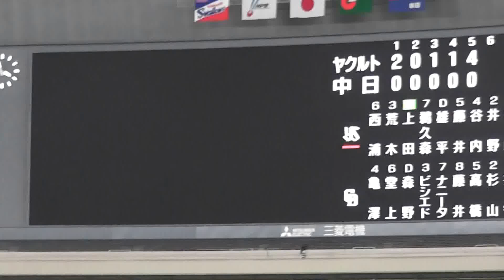東京ヤクルトスワローズ 上田剛史選手 打席＆応援歌 in ナゴヤドーム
期待背負い今　シャープに放てよ上田　風を切り走れ　歓喜の輪の中へ